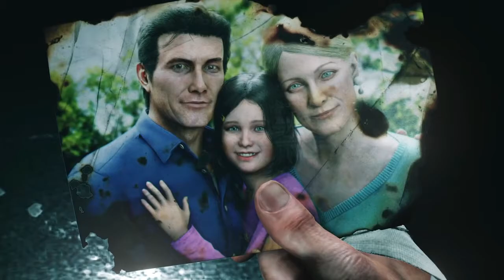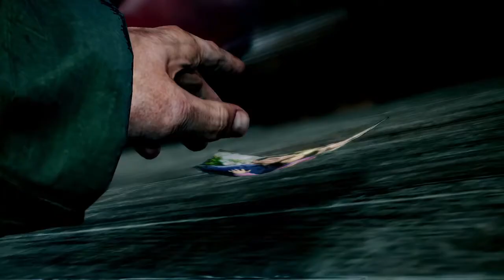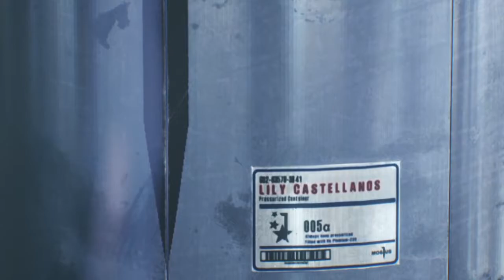Got to save my Daughter (THE EVIL WITHIN 2)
Merry Christmas to all and I hope everybody enjoy this day with love ones and family. OK now your boy know what day it is lol but I always wanted to play this "THE EVIL WITHIN 2" yes!!! So sit back and enjoy and I you all.